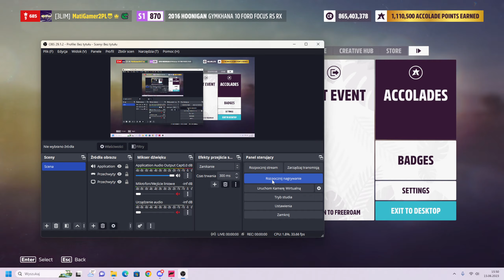LEVEL 9 DROP AT THE START LEADS TO EPIC NO FINAL WIN IN FUNCO F9! - Forza H5 Eliminator